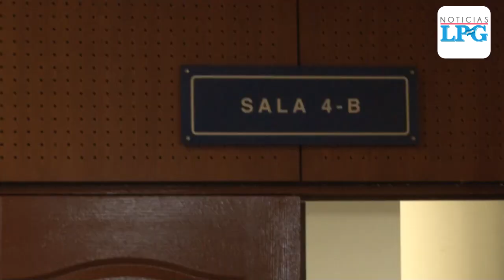Reprograman audiencia preliminar contra exalcalde de Rosario de Mora